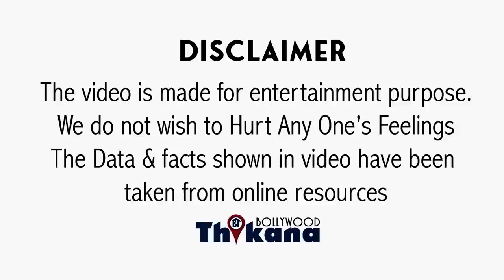BREAKING | "मरी माँ एक तानाशाह से भी बुरी है" Jaya के गुस्से पे बोली बेटी Shweta